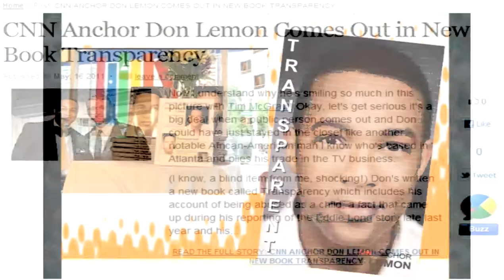Don Lemon Talking about his book Transparent @ Outwrite Bookstore Coffeehouse,part2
Don Lemon,CNN Anchor has recently been making news of his own with his candid memoir ... The new book called "Transparent". Don Lemon, good to have your on this breaking news story ... For more go
Live Coverage at Out write Bookstore & Coffeehouse